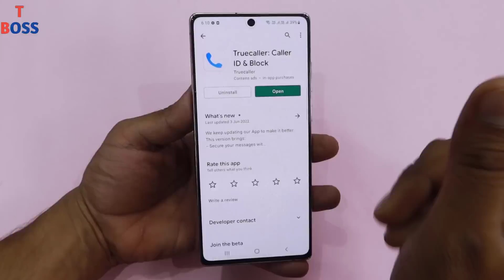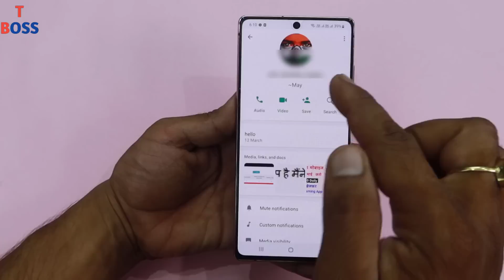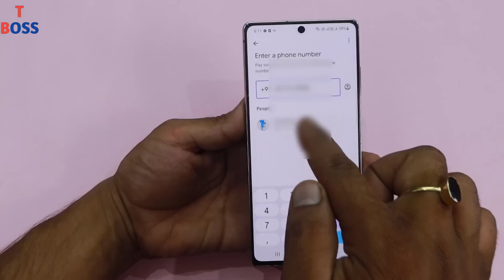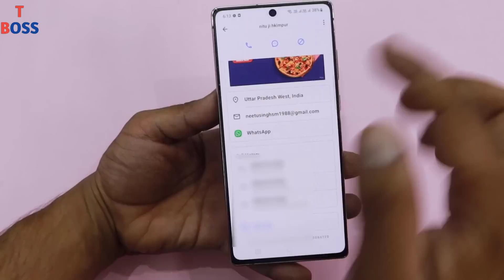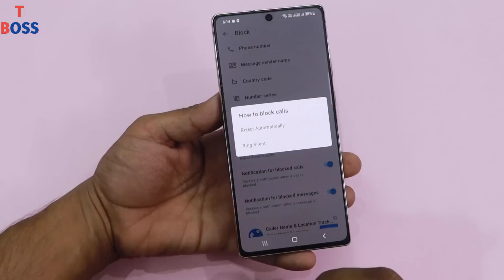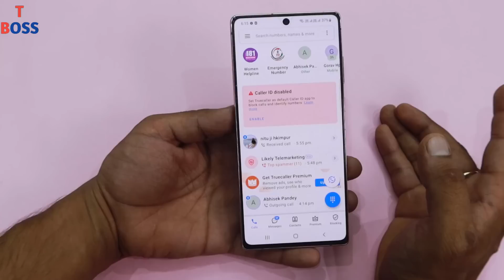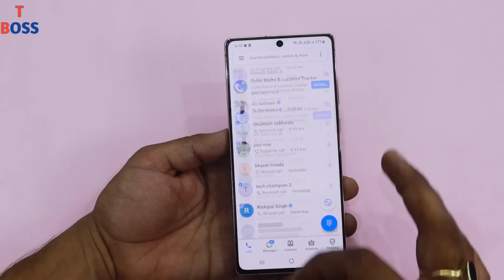Truecaller से खुलेगी पोल अब जानलों ये Hacks वरना तो बहुत पछताओगे? || by technical boss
Dosto es video me maine aapko aapke phone me yadi aap truecaller app use karte hai uske bare me kuch hacks ke bare me bataya hai jinhe aap ek smart way me use kar sakte hau aur kisi ki bhi pol khol ke rakh skate hai.
Video kafi interesting aur important hai jo aapki daily life me bhi ek bhut bda roll ada karegi to video ko pura end tak watch karana aur video ki 4th trick ko miss na karna wahe kuch jyada hi spacial hai to jaiye aur dekhiye.
thanks.

Thanks